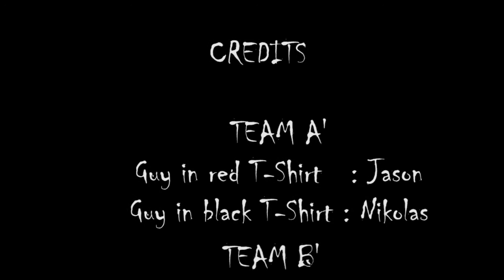Have A Nice Day - Action Scene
Who will be the one to acquire the secret lying under the stones ... ?

-Actors-
Team Α'
Guy in red T-Shirt : Jason
Guy in black T-Shirt : Nikolas
Team B'
Guy in orange T-Shirt: Panagiotis
Guy in sweater : Thodoris
Team C'
Sniper : Manos

Director, editor : Kyriakos

TheIMKM ©
Ποιός θα αποκτήσει το μυστικό που βρίσκεται κάτω από τι πέτρες..;

-Ηθοποιοί-
Ομάδα Α'
Τύπος με την κόκκινη μπλούζα: Ιάσων
Τύπος με τη μαύρη μπλούζα : Νικόλας
Ομάδα Β'
Τύπος με την πορτοκαλί μπλούζα : Παναγιώτης
Τύπος με τη ζακέτα : Θοδωρής
Ομάδα Γ'
Ελεύθερος σκοπευτής: Μάνος

Σκηνοθεσία, μοντάζ: Κυριάκος

TheIMKM ©

---Σημείωση---
*** Δεν δημοσιεύονται σχόλια με υβριστικούς, απαξιωτικούς, ανυπόστατους ή προσβλητικούς χαρακτηρισμούς, ή που παραβιάζουν προσωπικά δεδομένα. Δεν δημοσιεύονται σχόλια γραμμένα σε greeklish ή/και κεφαλαία.***

tags: freddiew freddiew2 muzzle flare tutorial future first person shooter game